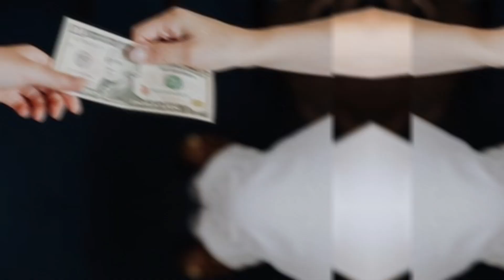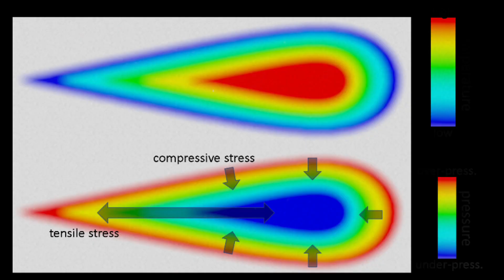ಹೇಗಿದೆ ನೋಡಿ bullet proof ಗ್ಲಾಸ್ ಗಿಂತಲೂ 100 ಪಟ್ಟು ಗಟ್ಟಿ ಗ್ಲಾಸ್!! || ಇದೆ ಜಗತ್ತಿನ best coincidence 🤯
Im not owner of any content which i used in my video all resources like picture and video from google or any other helpful site which help us to explain our video nicely or deeply so i credit tomy all work to google or any other sites. If i used any other content then i will definitely credit to him thanks i hope all owner understand to me if i used some content in my video thanks again to all owner